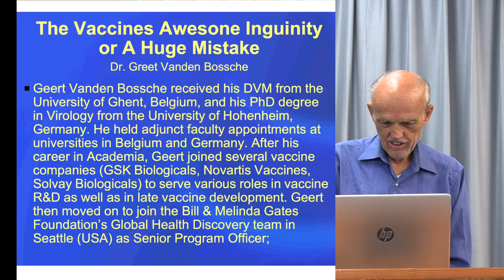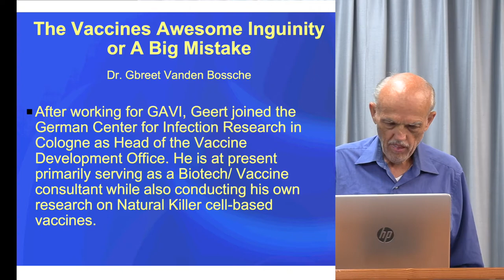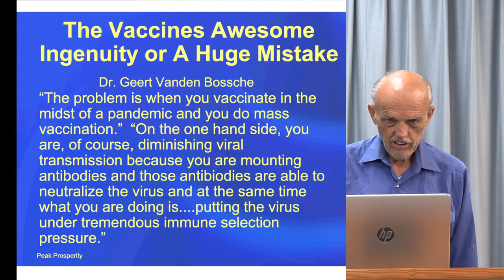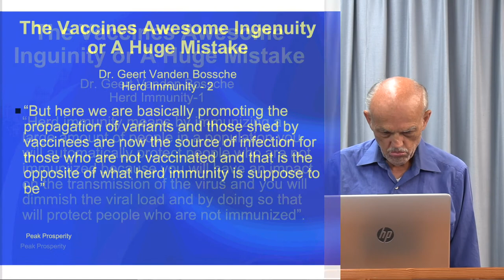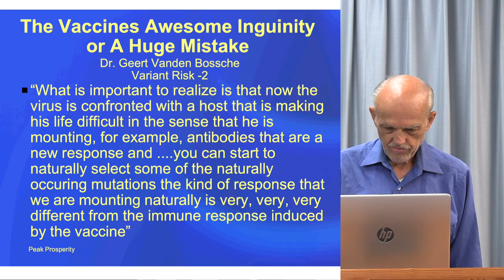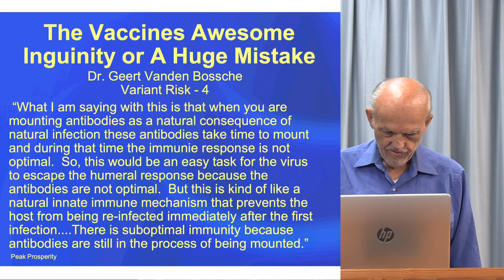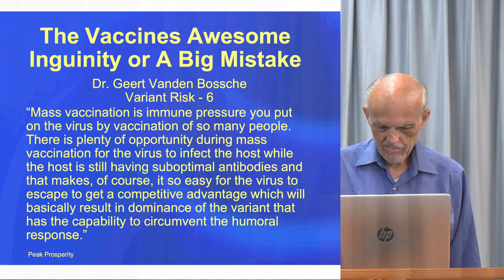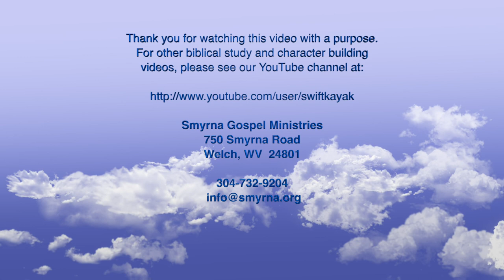The Days of Noah 2 By Dr Glenn Waite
The second in a series of five presentations from Dr. Waite at the 2021 West Virginia camp meeting. In this presentation Dr. Waite looks at asks if the vaccines are awesome ingenuity or a huge mistake?